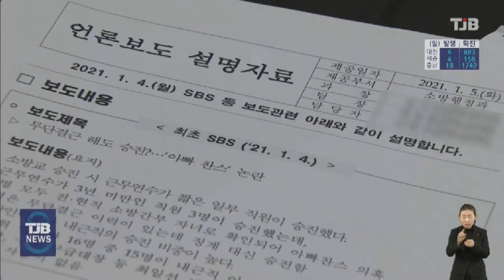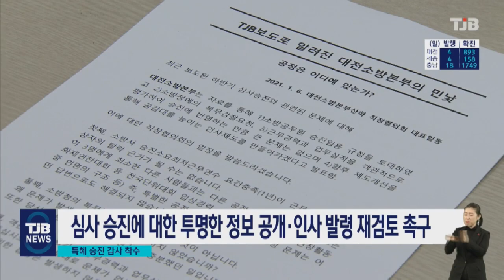특혜 승진 해명 논란..소방청 감사 착수 ｜ TJB 대전·충남·세종뉴스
【 앵커멘트 】
전 소방간부 자녀들의 특혜 승진 의혹에 대한
TJB 보도 이후 대전소방본부가
해명 자료를 내놓았는데
논란이 더 확산되고 있습니다.

무단 결근한 직원이 징계 없이 승진한 것과
관련해 결근 사유가 업무 스트레스
때문이라고 두둔할 뿐 어떤 사유로
승진시켰는지에 대한 설명은 쏙 빠졌습니다.

소방본부 산하 6개
직장협의회가
특혜 의혹 직원에 대한
인사 발령 재검토를
요구한 가운데,
소방청은 대전소방본부에 대한
감사에 착수했습니다.

조혜원 기자의 보돕니다.